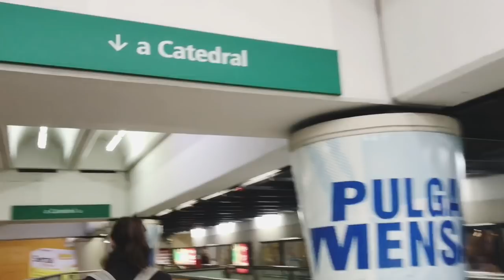SIN TERAPIA, SIN LUZ - FUIMOS AL SUPER - VECINO ME SORPRENDE CON BUEN GESTO - VLOG #2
En Instagram y Facebook me encontrás como: mono1981oficial